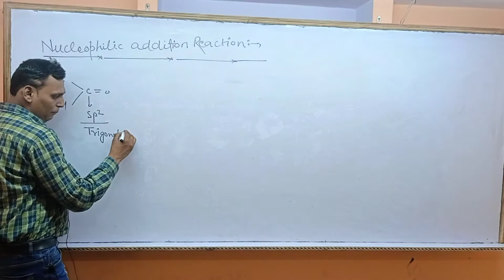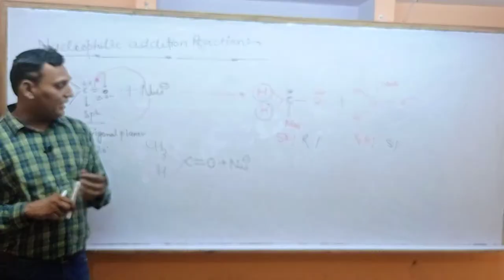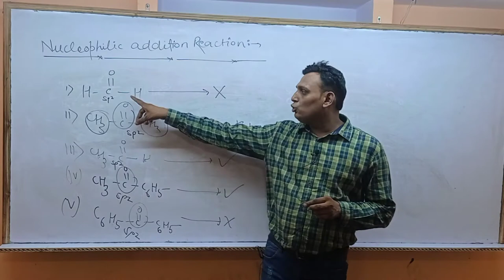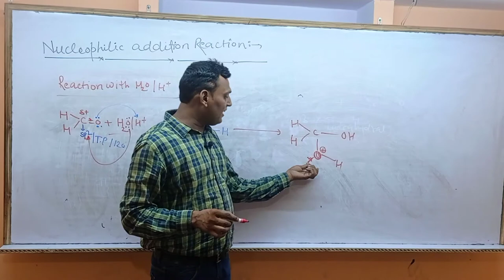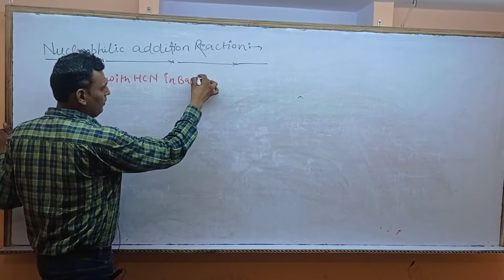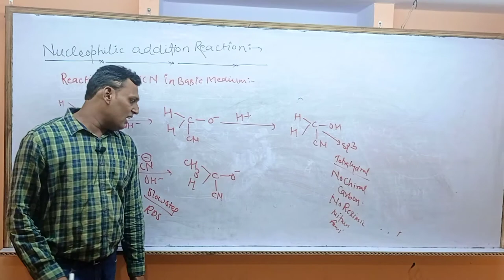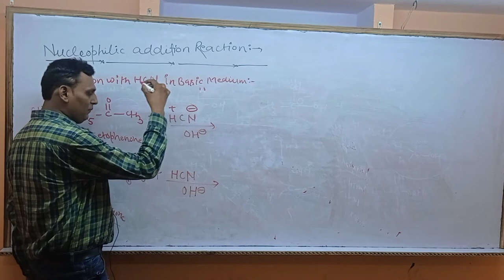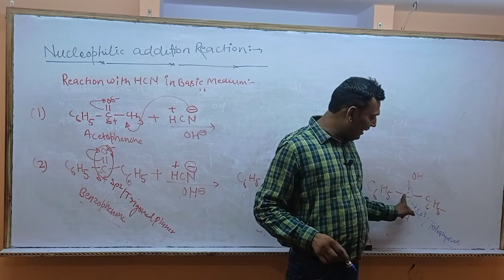NUCLEOPHILIC ADDITION REACTION:-L no 02 Dr.ajay raj sonkar cerebral Learning institute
NUCLEOPHILIC ADDITION REACTION LECTURE No:-01

NUCLEOPHILIC ADDITION REACTION LECTURE:-02

reaction with corbonyl compound water

reaction with corbonyl compound cyno

phyisc WALLAH

biology WALLAH

chemistry WALLAH

28June 2021## Reaction mechanism 2## !!Electrophile addiction Reaction!! Lecture no 02 by dr.ajay raj

Electrophilic addition reaction
alkene react with HCI/HBr called hydrogenation
organic chemistry 11 !!organic chemistry class12!!

!!organic chemistry for neet!!

#organic chemistry for IIT jee##

organic chemistry for bsc

organic chemistry by dr.ajay raj sonkar

## organic chemistry by ajay sir ##

@organic chemistry by sonkar sir ??

organic chemistry cerebral learning institute
## Electrophile addition reaction reat with HCl,HBr,HI,

arrangement possible and ring expansion possible bcz more stable compound moreThe science of the elements.

The name is bond. polar and nonpolar.

Never be negative. people will think you are an electron.

how to organic chemistry

how to organic chemistry for neet

how to organic chemistry for class11

how to organic chemistry for class 12

how to organic chemistry for Jee

how to organic chemistry for IIT jee##�organic

how to Remember organic chemistry reaction

how to master organic chemistry for neet